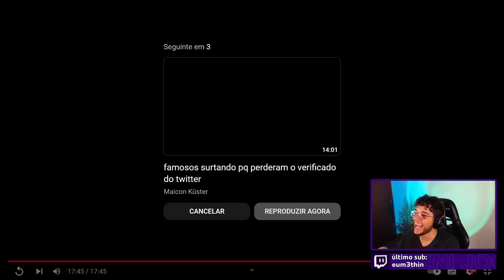Deni reage a OS CAÇADORES DE FANTASMAS (Inutilismo)